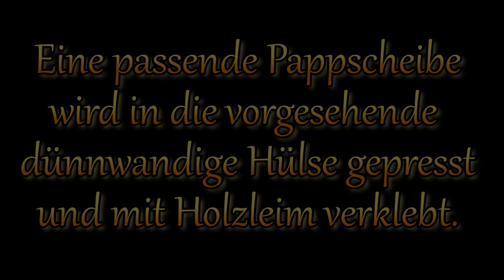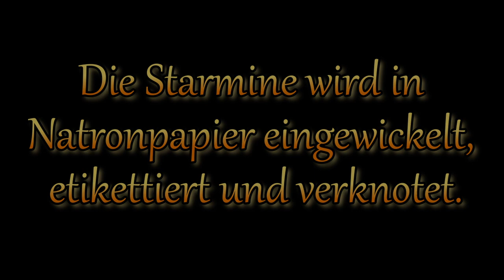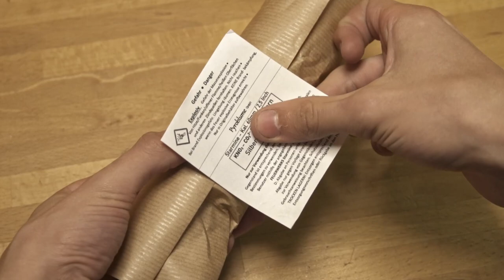Der Aufbau einer Starmine Kat F4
Verwendete Mischungen:
Test 2: Veraltete Mischung, die Zusammensetzung bestand aus:
Kaliumnitrat 66
Kokoskohle 13
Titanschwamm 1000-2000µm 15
Schwefel 8
Dextrine 5

 • In Dreams – Scott Buckley (No Copyrig...
Watch:

 • Lovesight — DayFox | Free Background ...